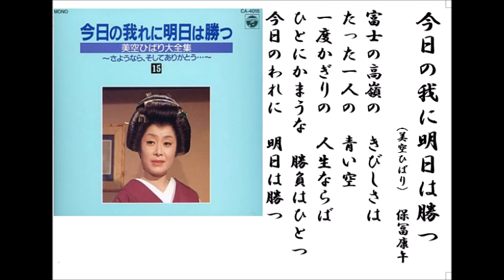詩吟・歌謡吟「今日の我に明日は勝つ(美空ひばり)｣ 保富康午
去年の我に今年は勝つといきますか。